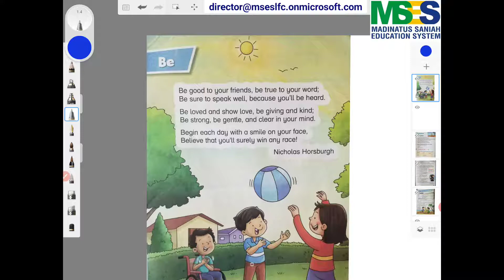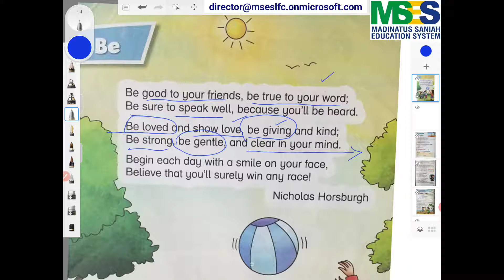Oxford Modern English Book 1. Be. In Urdu / Hindi by Highly Qualified Teachers